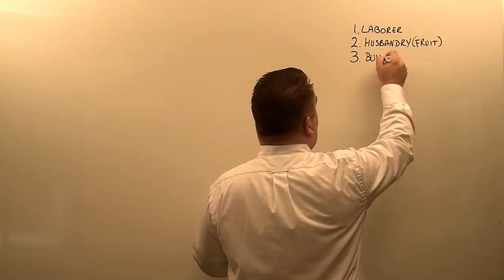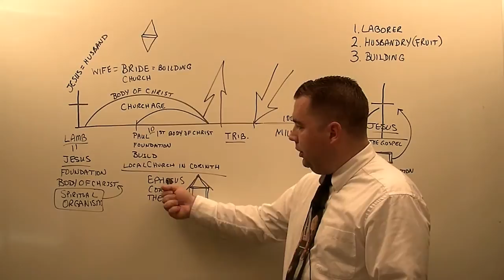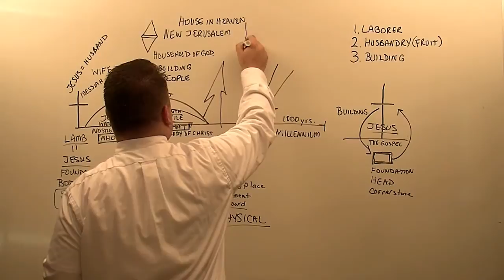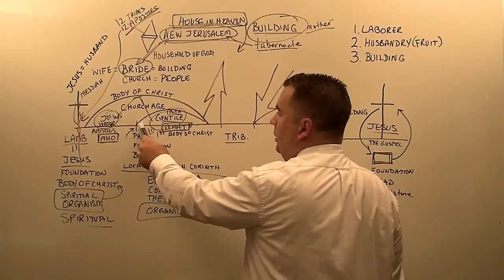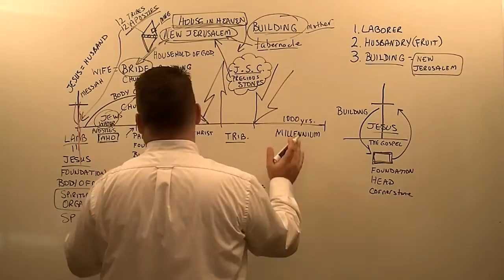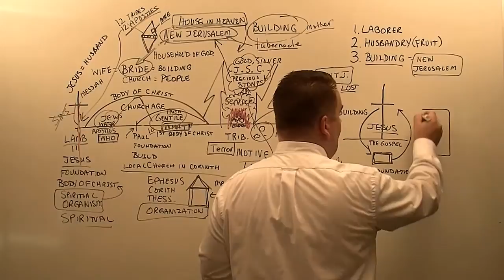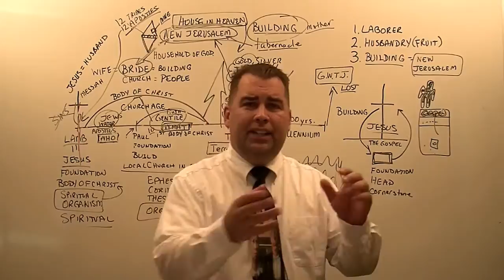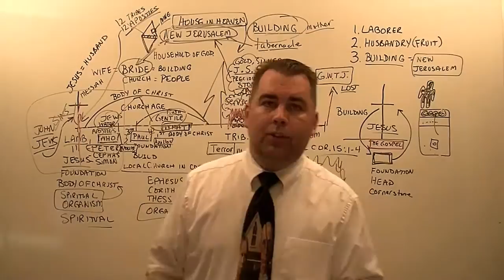1 Corinthians 3:9 to 23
Verse by Verse Bible Study on thecloudchurch.org through the book of 1 Corinthians, covering chapter three and verses nine to twenty-three by Robert Breaker. Study from the Authorized King James Bible.